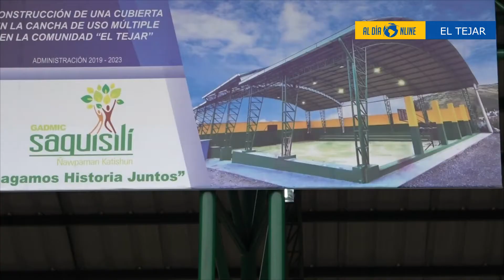CUBIERTA DE ESPACIO DEPORTIVO EN BARRIO EL TEJAR ENTREGA GAD M SAQUISILÍ